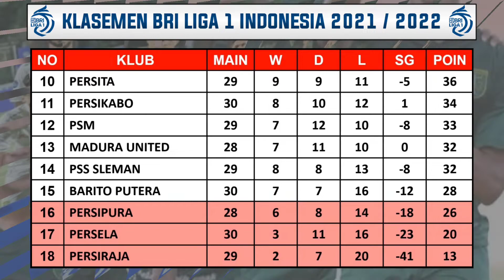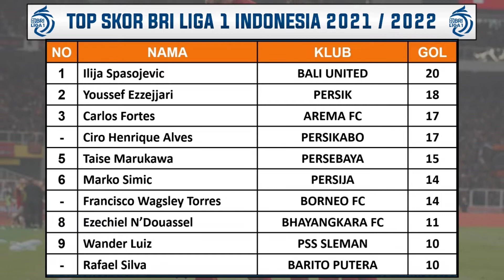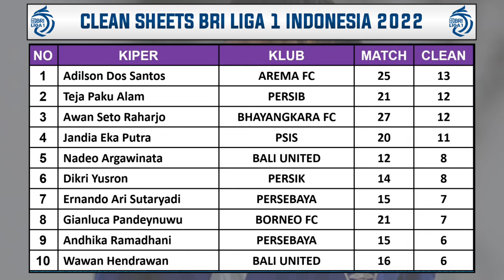Hasil Liga 1 Hari Ini - Arema FC vs Persib - Klasemen BRI Liga 1 2022 Terbaru - Pekan Ke 30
Hasil Arema FC VS Persib

Pertandingan liga 1 indonesia akan disiarkan secara langsung oleh Indosiar, Aplikasi Video Dan O channel selaku Official Partner BRI Liga 1 2021/2022

Hasil BRI Liga 1 Pekan 30 Rabu 9 Maret 2022 Live Ochannel / Indosiar
PERSELA VS PERSIKABO
MADURA UNITED VS BARITO PUTERA
AREMA FC VS PERSIB

Jadwal BRI Liga 1 Pekan 30 Kamis 10 Maret 2022 Live Ochannel / Indosiar
PERSIPURA VS PSM
PERSEBAYA VS PERSIK
PERSIJA VS BORNEO FC

Jadwal BRI Liga 1 Pekan 30 Jumat 11 Maret 2022 Live Ochannel / Indosiar
PSS SLEMAN VS PERSITA
PERSIRAJA VS BALI UNITED

Jadwal BRI Liga 1 Pekan 30 Sabtu 12 Maret 2022 Live Ochannel / Indosiar
PSIS VS BHAYANGKARA FC

KLASEMEN
BALI UNITED 63
PERSIB 63
PERSEBAYA 55

TOP SKOR
SPASOJEVIC 20
EZZEJJARI 18
FORTES 17

TOP ASIS
MARUKAWA 9
MUHAMAD RIFALDI 8